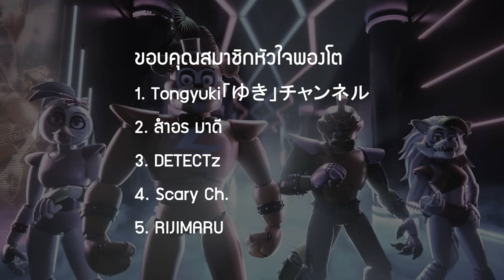FNAF | รวม 9 ตัวละคร Five Nights at Freddy's : Security Breach !!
➤ Instagram พี่มีนา : 25mena
➤ Instagram ของผม  : tolap_meng
➤TikTok ของผม : tolap_meng
➤TikTok พี่มีนา : 25mena